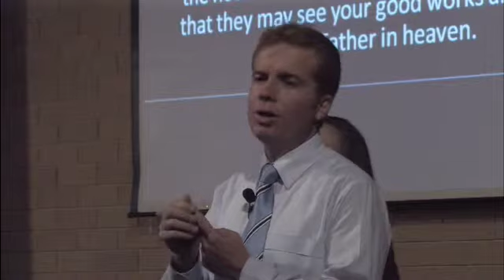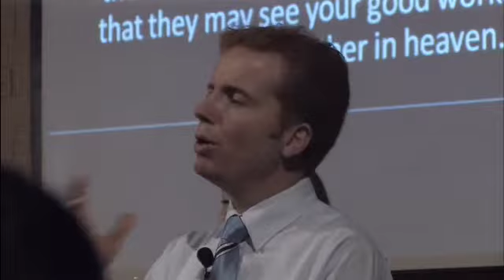Beyond Imagination 12f